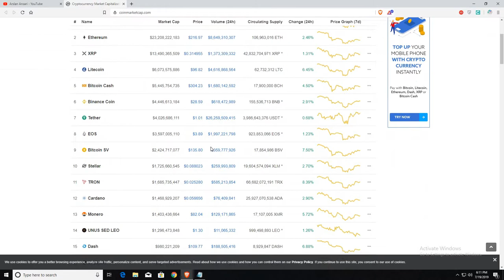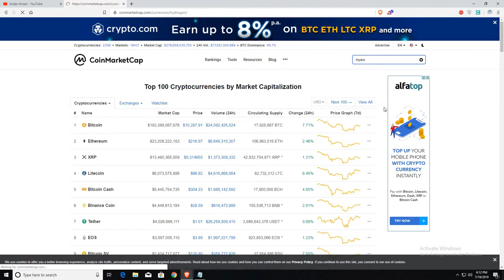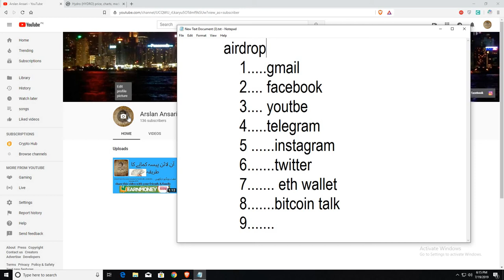what is airdrop? airdrop introduction in hindi /urdu watch full video share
friends this video only for earn money online so please joined this channel and share this to your friends

if you have any problem about this video comments me

arslanansari